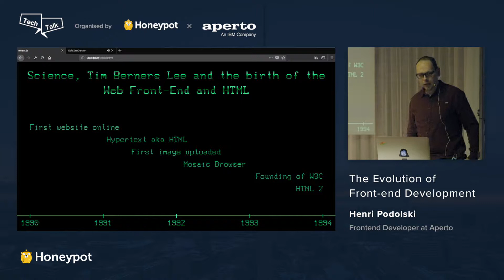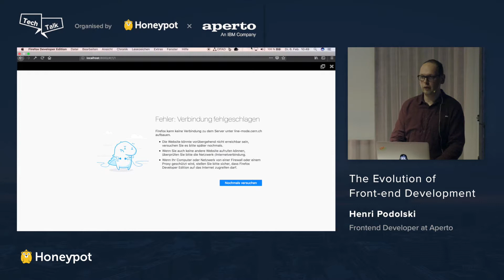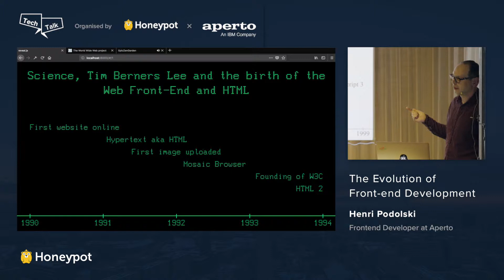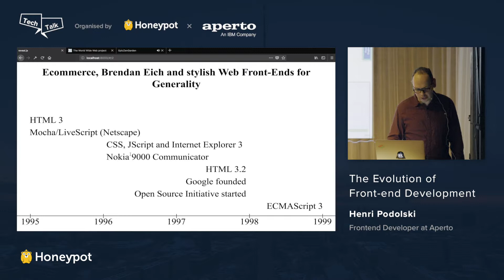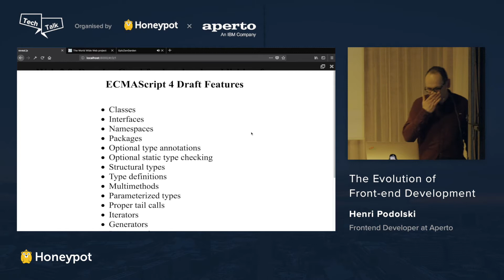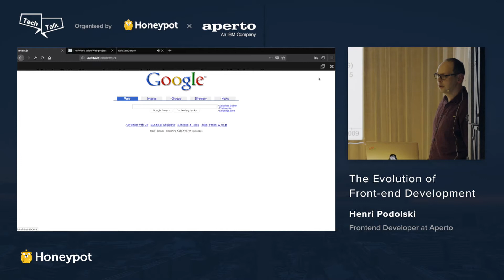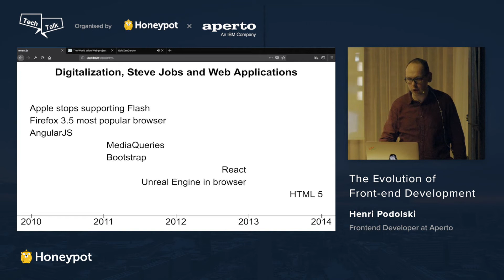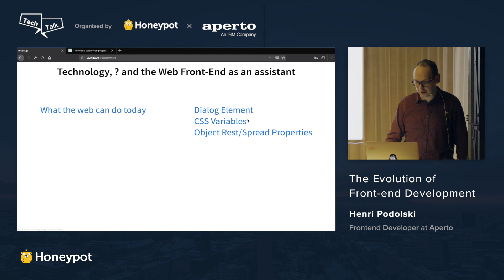The Evolution of Front End Development | Henri Podolski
In this video Henri Podolski from Aperto's team discusses "The Evolution of Web Front-End Development“, where he explores the differences regarding technologies, specifications and frameworks between now and then.